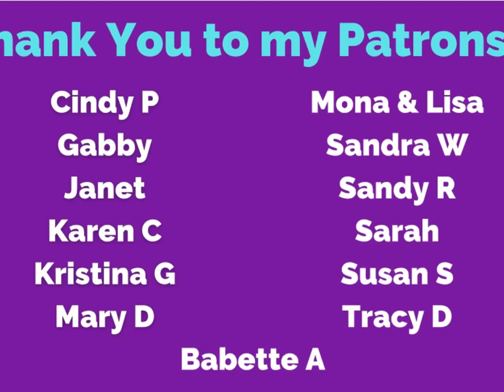Minivan Camper Conversion Tour! Completely Unique: 2 Kitchens & 1 Crib Mattress! Solo Female Travel.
Hi, I’m Dani and I’m so glad you’re here!

I quit my job over 8 months ago to travel in my minivan camper. My goal is to share this vanlife experience with as much authenticity as possible. I’ve given myself one year and who knows what happens after that!

In today’s video we are doing a tour of my friend Sharon's minivan. Woot!

Who loves a minivan tour? Me!

XXOO,
Dani

Links to some stuff in Sharon's van. I used the closest thing that's available in many cases. Woot! LOL

Butane Camp Stove

Shower / Garden Sprayer

Jackery 240

USB Fan

Alpicool Refrigerator

Camp Chair - Lightweight

Water Pump

Jump Starter